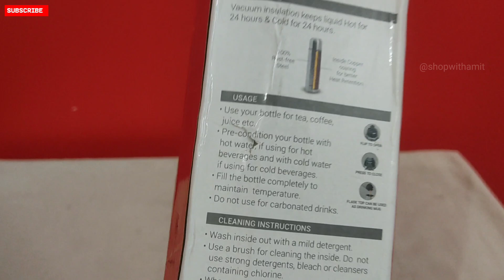MILTON Thermosteel Flask 500 ml Unboxing | Flask with Flip lid